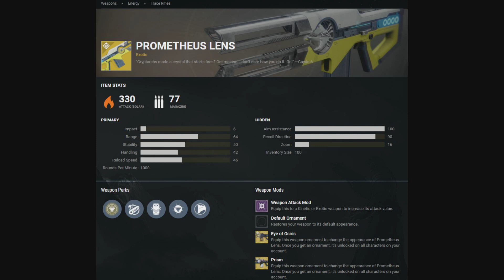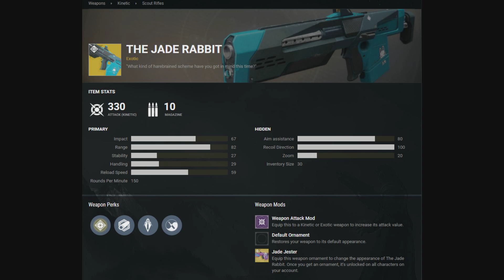Destiny 2: Todos los Exóticos del DLC Maldición de Osiris - Análisis de Ventajas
Hola a todos guardianes & bienvenidos de vuelta a Destiny 2 donde hoy vengo a mostraros todos los nuevos Exóticos del DLC la Maldición de Osiris, Armas, Armadura Excepcional y sus ventajas Exóticas, espero que os guste y os sirva de ayuda! :D

Destiny 2: La Maldición de Osiris - FINAL Y ULTIMO JEFE | Gameplay de la Campaña en Español DLC

Destiny 2 - Todos los Exóticos Nuevos: Armas & Armadura Excepcional del DLC Maldición de Osiris y ventajas